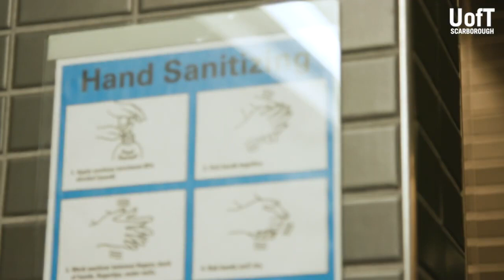Fall 2020 at U of T Scarborough with Vice Principal Academic & Dean William A. Gough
U of T Scarborough's remote access guarantee means that all students can complete their classes for the Fall 2020 term from anywhere in the world. Learn more about the upcoming year from William A. Gough, Vice Principal Academic & Dean